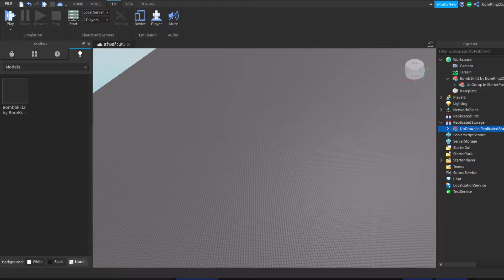Bomb Awakening Skill Z GiveAway